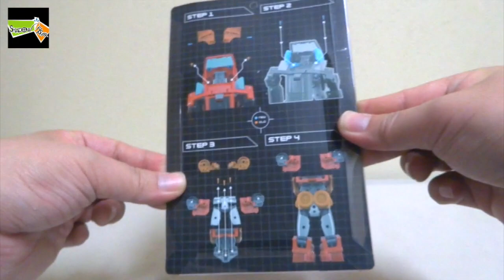トランスフォーマー MPアイアンハイドの腰横のガワが消えた！ヲタファのアップグレードキットレビュー / Shadow Fisher SFM-03 Upgrade Kit for MP-27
この動画は『Shadow Fisher』様の提供でお送りします
今回のアップグレードキットは少ない工程で、初めてのアップグレードにもおすすめです。よりアニメスタイルに近づき、ガワが本当に消えました笑 僕はとても気に入りました！

※TFや非正規アイテムなどの情報を更新中です！